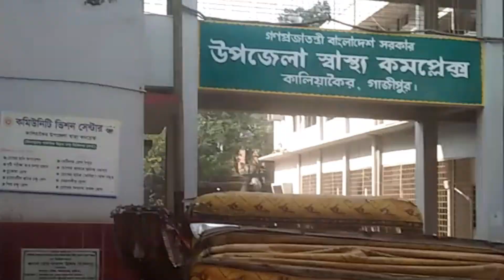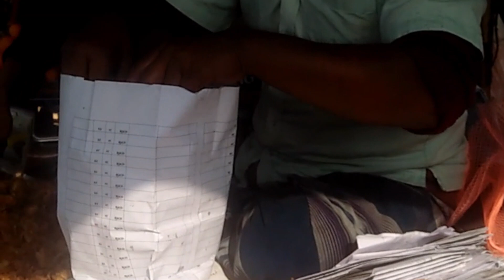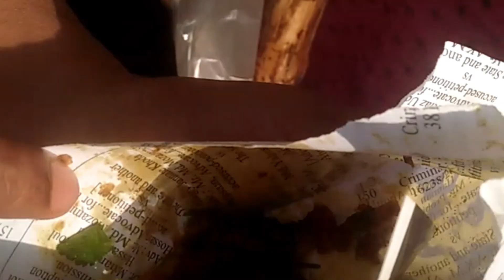করনার টিকা দিলাম II দেশি মাছ দেখলাম II বিখ্যাত পিয়াজু খেলাম II মির্জাপুর টাঙ্গাইল IITariqul Travels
করনার টিকা দিলাম
দেশি মাছ দেখলাম
বিখ্যাত পিয়াজু  খেলাম
মির্জাপুর টাঙ্গাইল